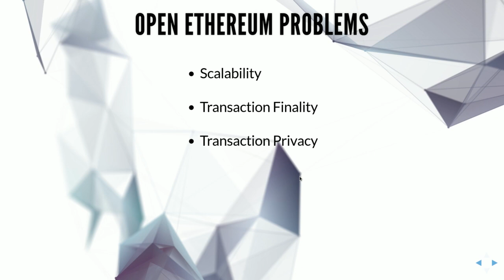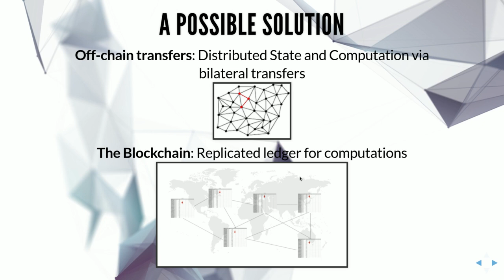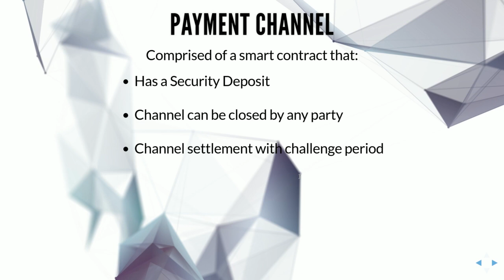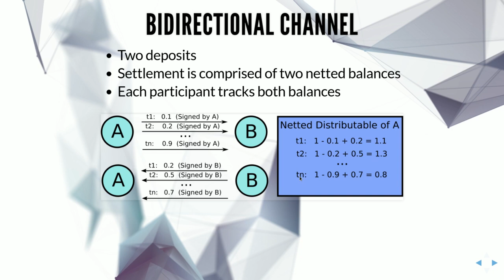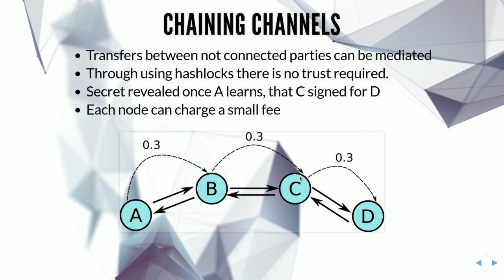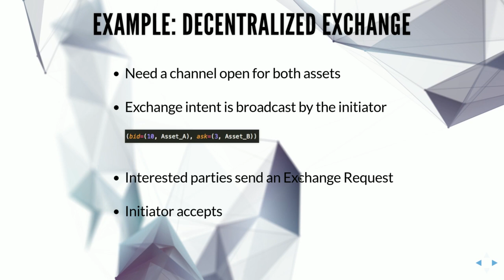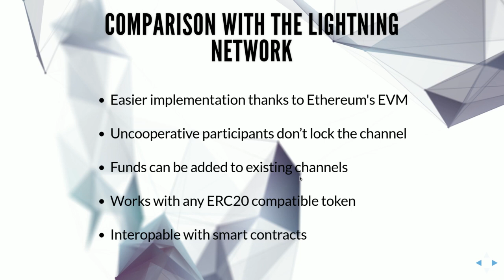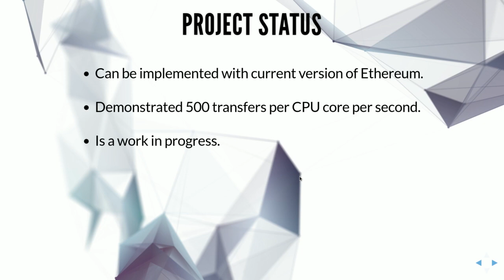The Raiden Network - Lefteris Karapetsas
Lefteris Karapetsas gives his talk on the Raiden Network.

Speaker(s): Lefteris Karapetsas